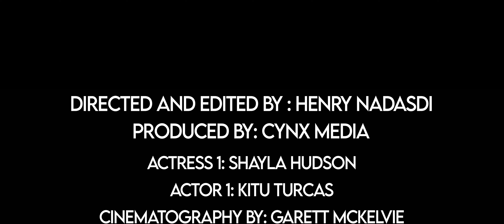Part of the Plan - Our Last Goodbye (Official Music Video)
Directed and Edited by Henry Nadasdi
Produced by: CYNX Media
Actress 1: Shayla Hudson
Actor 1: Kitu Turcas
Cinematography by: Garett McElvie
Gaffing by: Garett McElvie and Leo Cardelli
Coloring by: Leo Cardelli